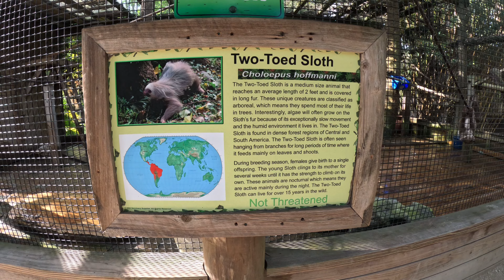Wild Florida Sloth Encounter 03/30/24